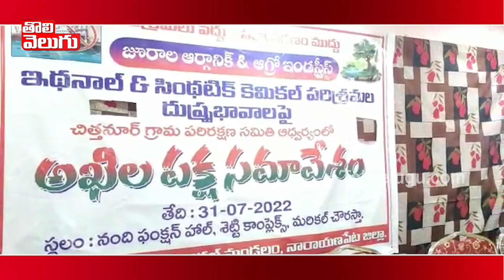ఫ్యాక్టరీలు ముఖ్యమా..ప్రజల ప్రాణాలు ముఖ్యమా | Harshavardhan Reddy F2F | Tolivelugu TV